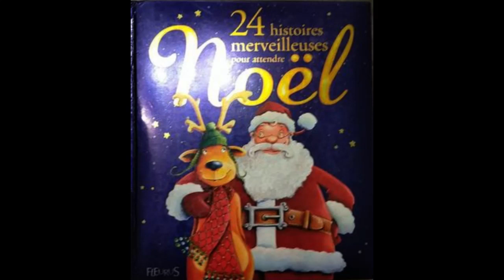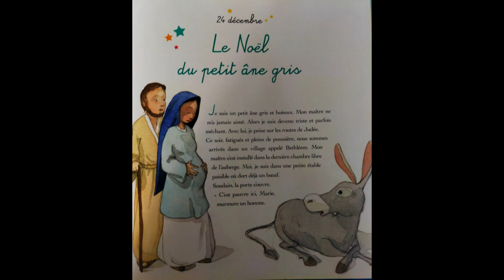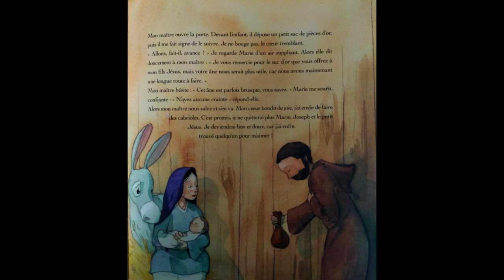Le Noël du petit âne gris